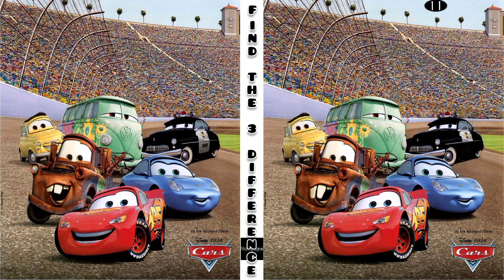Cars 2. FIND THE 3 DIFFERENCE.